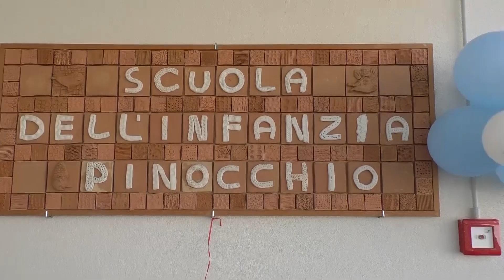Teramo | Asili nido, mense e trasporto scolastico gratis per le famiglie in difficoltà economica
| SUPER J |

Contatti Redazione:
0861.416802